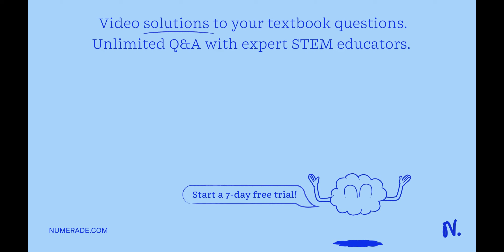Which of the following is a true statement about wind erosion? Most wind erosion happens in the Arc…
Which of the following is a true statement about wind erosion? Most wind erosion happens in the Arctic. Most wind erosion happens in deserts, beaches, and plowed fields. Most wind erosion happens only on top of mountains. Most wind erosion happens in areas with tropical climate.